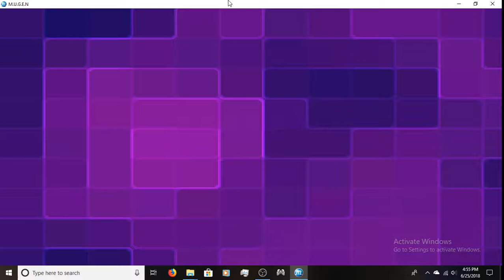Mugen: Baraka vs Sean